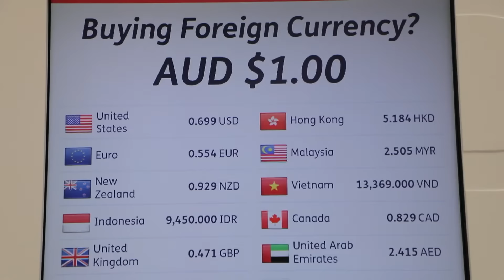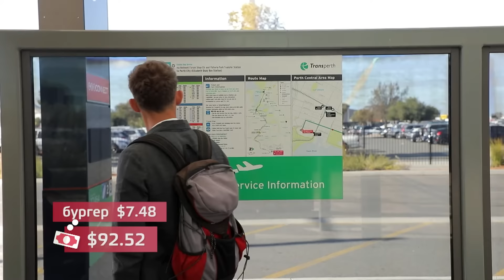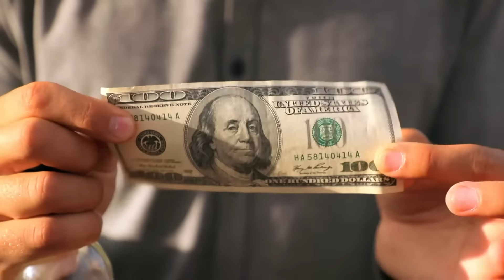🦘🐨НЕЗАБУТНІ КАНІКУЛИ В ДИВОВИЖНІЙ АВСТРАЛІЇ | ГІД ВІД ОРЛА І РЕШКИ ПО ПЕРТУ, ДАРВІНУ, АДЕЛАЇДІ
Випуски тревел-шоу «Орел та Решка», представлені у даному відео, є частиною архіву «Інтер Медіа Груп», що був знятий та вийшов в ефірі телеканалу «Інтер» та «К1» до повномасштабного вторгнення Росії в Україну.

К1 — телеканал гарного настрою та щасливих людей!

Ви побуваєте у найцікавіших куточках світу разом з тревел-шоу "Орел і Решка", дізнаєтесь багато нового завдяки пізнавальним програмам про життя та подорожі, а також відпочинете усією родиною, переглядаючи найвідоміші серіали та якісні художні фільми.